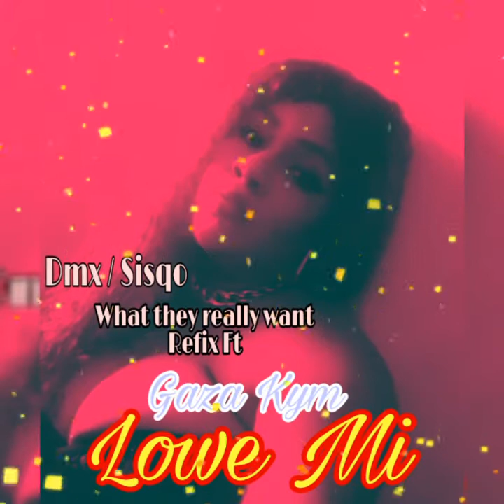Dmx / Sisqo what they really want Refix Ft Gaza Kym-Lowe mi